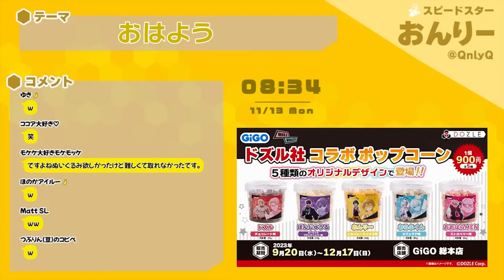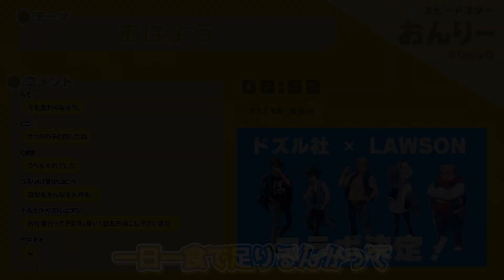✂おんりーに気になる事たくさん質問してみた結果！【ドズル社切り抜き】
ぜひ元動画もご覧ください！